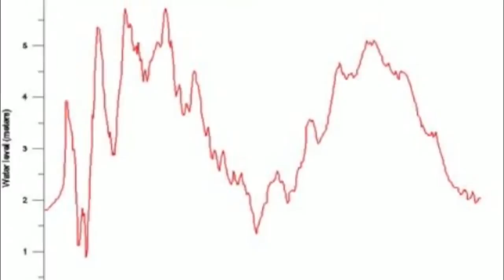Potężne trzęsienie ziemi 9.2 magnitudy i fala tsunami Alaska 1964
Live Global Alerts GLOBALNE ZAGROŻENIA Trzęsienie ziemi o magnitudzie 9,2, które odkształciło ziemię i wywołały 60-metrowe tsunami

Ziemia dosłownie zafalowała po trwającym 3 minuty trzęsieniu, które nawiedziło południową Alaskę w Wielki Piątek 1964 roku. Odnotowane wtedy wstrząsy o magnitudzie 9,2 do dziś pozostają w czołówce najsilniejszych w historii pomiarów. Wygenerowały falę tsunami o wysokości przekraczającej nawet 30 m, która przetoczyła się niemal przez cały Ocean Spokojny. W Zatoce Valdez wypiętrzyła się na wysokość aż 60 m.